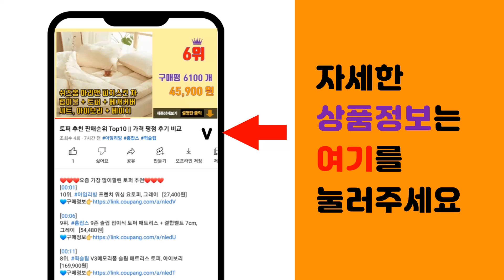네온테트라 추천 판매순위 Top10 || 가격 평점 후기 비교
❤️❤️❤️요즘 가장 많이팔린 네온테트라 추천❤️❤️❤️

[00:01]
10위. 그로비타 구피 열대어 사료, 250ml, 1개 [8,150원]

[00:06]
9위. 수초 암브리아 (9촉내외) 포트수초 초보수초 토분수초, 1개 [3,500원]

[00:11]
8위. 테트라민 100ml 250ml 1000ml 열대어 사료, 1L, 1개 [20,990원]

[00:16]
7위. 타비아 구피밀 관상어 사료, 1개, 120ml [4,510원]

[00:21]
6위. 아쿠아테라 프리미엄 고단백 소형 열대어사료, 45g, 1개 [3,220원]

[00:26]
5위. 야간 라운딩필수템 충전식 LED골프티 네온테트라 골프티꽂이, 레드, 1개 [13,200원]

[00:31]
4위. 테트라 민 250ml 플레이크사료 후레이크사료, 1개 [7,290원]

[00:36]
3위. 히카리 팬시구피 70g, 1개 [10,990원]

[00:41]
2위. 테트라 구피푸드 열대어 사료, 250ml, 2개 [13,820원]

[00:46]
1위. 그로비타 소형어 전용사료, 130g, 1개 [8,690원]